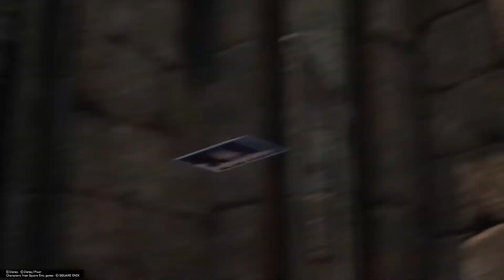Luxord [ALL RE MIND CUTSCENES] | Kingdom Hearts III Re Mind DLC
Kingdom Hearts III Re Mind DLC CUTSCENES Luxord

Here are all the cutscenes that are a part of the Re Mind DLC from Kingdom Hearts III that feature Luxord.

"The other tale that unfolded during the climax of KINGDOM HEARTS III." Kingdom Hearts III Re Mind is a DLC expansion for Kingdom Hearts III. It is the first major downloadable expansion in the Kingdom Hearts series and was released worldwide on January 23, 2020 for the PlayStation 4, on February 25, 2020 for the Xbox One, and will be released on March 30, 2021 for PC via the Epic Games Store.

Also check out our main channel, OzBroGamerz, for more featured content.